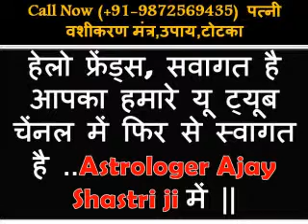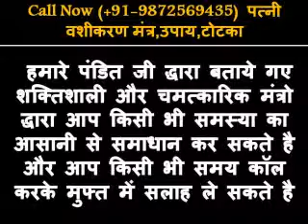Patni ko Vash me Karne ke Upay,Totke in Hindi/Mantra to control wife in 24 hours || +91-9872569435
कोई भी अपनी बीवी/पत्नी को वश मे करने का पंडित टोटका उपाय या तरीका प्राप्त करना चाहता है जिससे की उसका जीवन खुशल मंगल व्यतीत हो सके| अपनी पत्नी को काबू में करने के लिए हमारे बताये गए वशीकरण उपाय का प्रयोग कर अपनी पत्नी को काबे में कर सकते है | अभी भी आपकी पत्नी को काबू में कर नहीं सके हो तो पंडित जी से सलाह ले और अपने जीवन में प्यार भरे पल जीए|

Agr apko kisi upaye,totke ko karne me koi problem hoti hai to aap hmari comment box me ya call dwara free me jankari paa skte hai .

1. Pati ko Vash mein karne ka Powerful Mantra | How to Control my Husband by Mantra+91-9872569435

2. Nam se Vashikaran kase kre\ Vashikaran by name in Hindi || Astrologer Ajay Shastri ji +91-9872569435